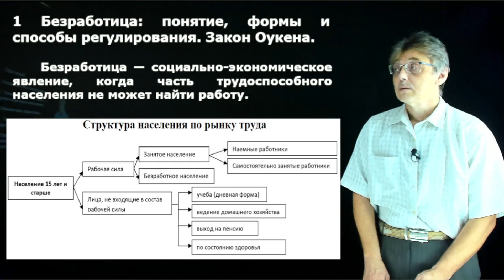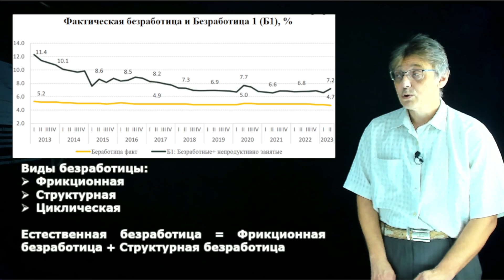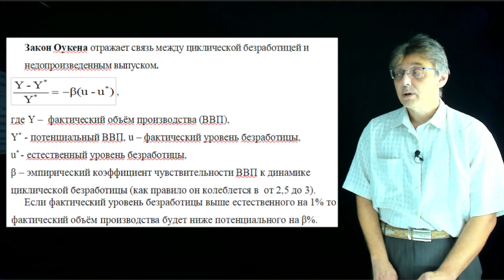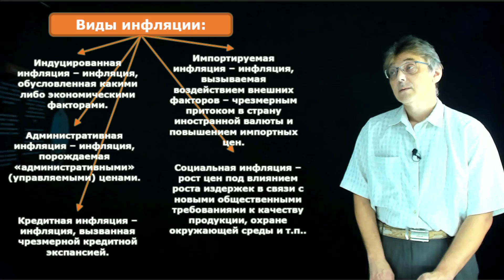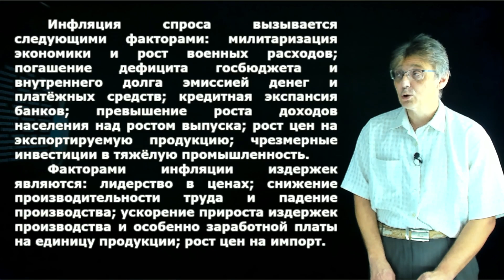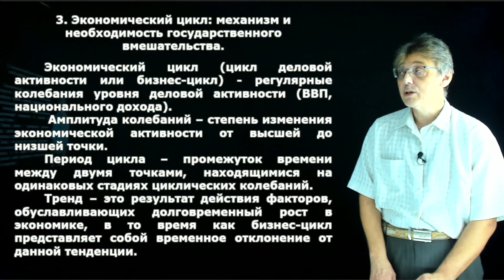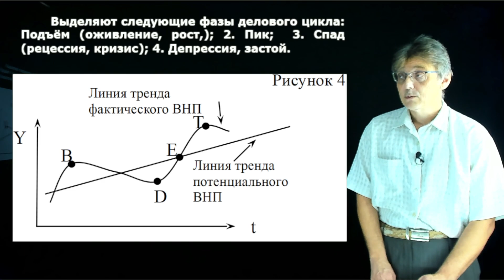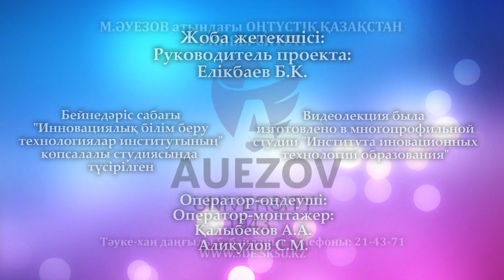Шерстюк В.Ю. - 12.Макроэкономическая нестабильность, экономические циклы, безработица, инфляция